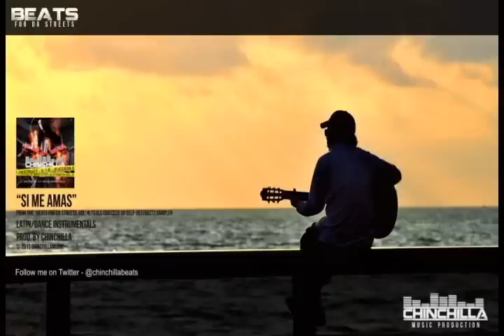*[SOLD]* 2013 | Latin | Dance Instrumental / Beat - "Si Me Amas"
The Exclusive Rights to this beat have been SOLD!

Beatsbychinchilla is the official YouTube page of Los Angeles, CA based music producer, Chinchilla.

Music videos, beat making tutorials, studio vids, mixes and radio singles soon to come.

[The Instrumental in this video is an edited (non-full length) and tagged version of the full instrumental. The full (NON-TAGGED) version is available for lease and/or exclusive rights purchase ONLY.